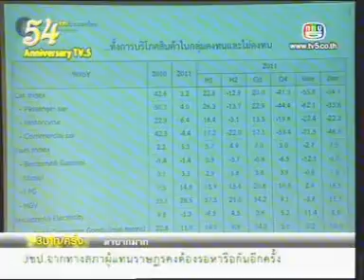31JAN12 THAILAND's NEWS ; PART5